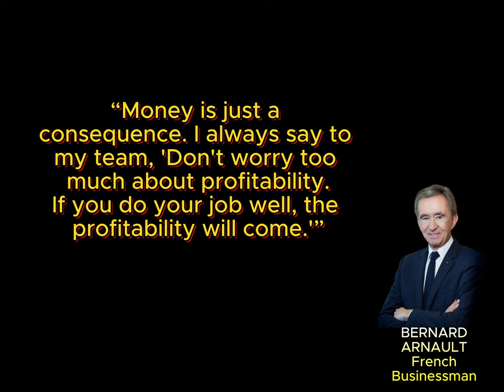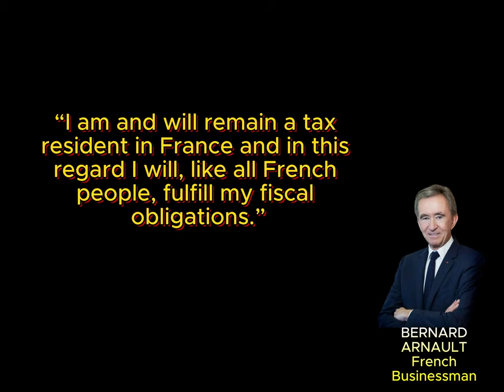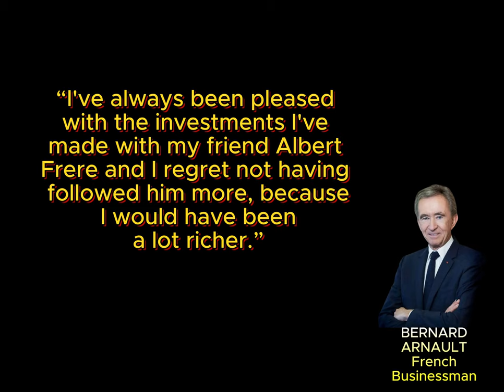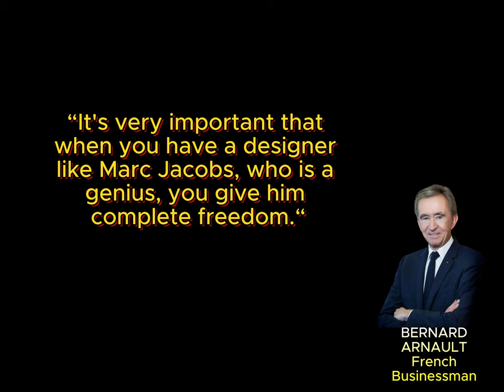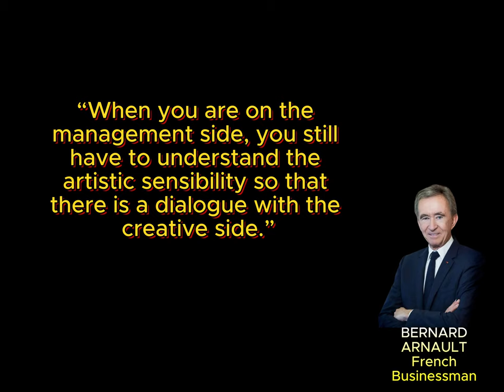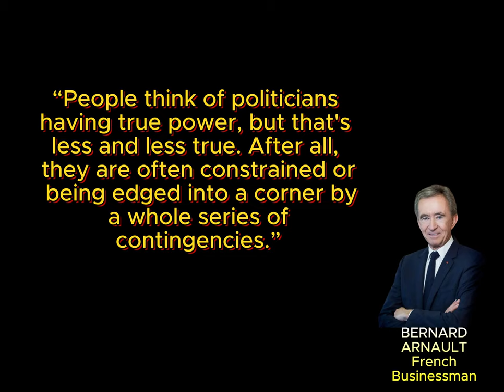Bernard Arnault's Quotes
Bernard Jean Étienne Arnault (born 5 March 1949) is a French businessman, investor and art collector.[2][3] He is the founder, chairman and CEO of LVMH, the world's largest luxury goods company.[4] Arnault has an estimated net worth of US$213 billion as of 2 February 2024, according to Forbes, making him the wealthiest person in the world.